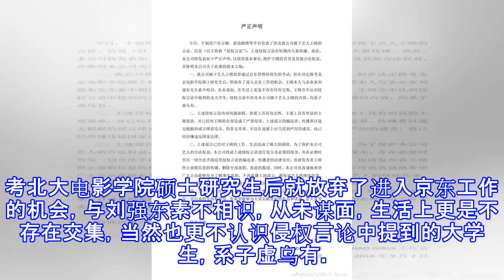101选手王晴否认与刘强东"涉性侵"有关：素不相识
101选手王晴否认与刘强东"涉性侵"有关：素不相识
101选手王晴否认与刘强东"涉性侵"有关：素不相识 摘要： 网传刘强东在美国涉嫌“性侵”被捕，创造101选手王晴疑似中间人，经纪公司发声明否认与之有关，称王晴与刘强东并不相识。 创造101选手王晴方声明 王晴 1CM领誉 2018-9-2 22:32 严正声明@HAOGIRLS_Studio: 严正声明 ​ 转发 评论 新浪娱乐讯 近日，一则为“刘强东因在美国性侵大学生被捕”的消息在网络传得沸沸扬扬，创造101选手王晴疑似中间人。9月2日，其经纪公司通过微博发声明否认与刘强东案有关，称与刘强东素不相识，也不认识所谓的大学生，完全是子虚乌有，将对散布虚假言论者保留法律责任，希望大众不要信谣传谣。...